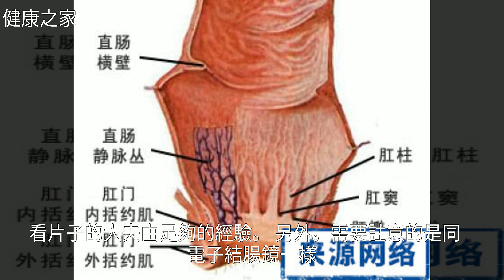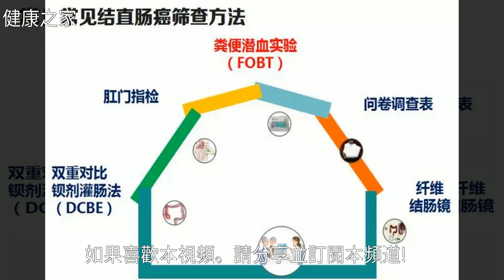用CT做結腸鏡？沒錯，無痛，還能用來進行結直腸癌的篩查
用CT做結腸鏡？沒錯，無痛，還能用來進行結直腸癌的篩查用CT做結腸鏡？沒錯，無痛，還能用來進行結直腸癌的篩查大 腸 癌 , 腫 瘤 , 癌 症 , 健 康